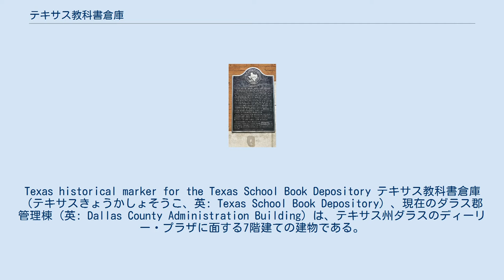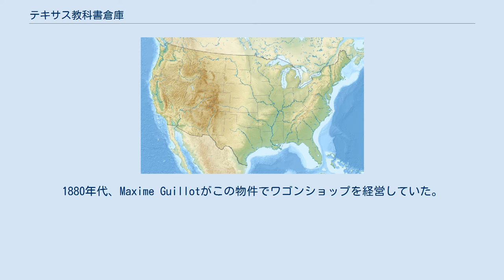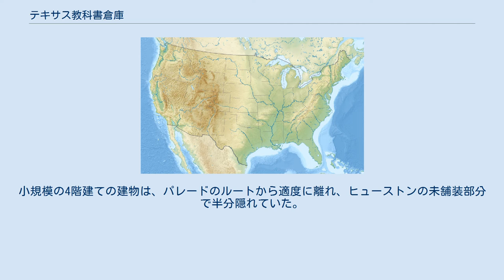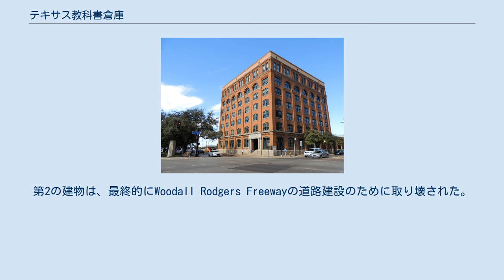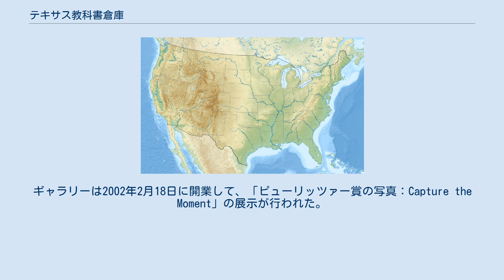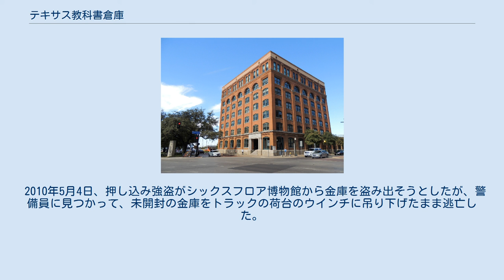テキサス教科書倉庫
Texas historical marker for the Texas School Book Depository テキサス教科書倉庫（テキサスきょうかしょそうこ、英: Texas School Book Depository）、現在のダラス郡管理棟（英: Dallas County Administration Building）は、テキサス州ダラスのディーリー・プラザに面する7階建ての建物である。
 1963年11月22日、この建物の見晴らしがいい地点から、リー・ハーヴェイ・オズワルドがアメリカ合衆国のジョン・F・ケネディ大統領を暗殺した。
倉庫の従業員だったオズワルドが6階の南東の角からケネディ大統領を射殺した。
撃たれて30分後に、ケネディ大統領はパークランド記念病院で亡くなった。
 この建物は記録に残るテキサス州歴史建造物の1つであり、ダラスのダウンタウンのウエスト・エンド地区のエルム通りとノース・ヒューストン通りの南東の交差点にあるエルム通り411番地にある。
 この建物の土地は、元々はジョン・ニーリー・ブライアンが所有していた。
1880年代、Maxime Guillotがこの物件でワゴンショップを経営していた。
1894年、the Rock Island Plow Companyが土地を買収し、4年後にテキサス支部のthe Southern Rock Island Plow Companyとして、5階建ての建物を建てた。
1901年、建物が落雷でほぼ全焼した。
1902年、商業用のロマネスク・リヴァイヴァル建築形式で再建され、7階建てに拡張された。
1937年、the Carraway Byrd Corporationが物件を購入したが、ローンの債務不履行に陥った。
1939年7月4日、公売に出され、デイビット・ハロルド・バードが購入した。
 バードの所有下で、建物は1940年まで空き物件だったが、食料品の卸売業者ジョン・セクストン＆カンパニーがリースして、セクストン・フーズが販売、流通、アメリカ南部と南西部への流通の支店として使った。
1961年11月、ダラスのリーガル街650番地にある最新の流通施設に移転した。
その時まで、地元ではセクストンビルとして知られていた。
建物はリファビッシュされ、間仕切り、カーペット、空調、そして新たに乗用エレベーターが最初の4階層に追加された。
 1963年、建物は、非公開会社のテキサス教科書倉庫社により、教科書と関連物品の多層倉庫、受注処理センターとして使われていた。
上層階が過去のテナントが貯蔵した品による油害を受けていたのが判明したので、会社は油から書籍（厚紙の箱で収納されていた）を守るために、合板で床を覆い始めた。
作業はケネディ大統領の車列が来る直前に6階の西側で始まり、見渡す限りが混雑したままで、在庫が東の壁の辺りに移動され、その間に積み重ねられた山がいつもより高く積まれていた。
1963年11月22日、倉庫の臨時従業員として働いていたリー・ハーヴェイ・オズワルドが、大統領の車列に向かって、6階の窓から3発撃った。
 テキサス教科書倉庫社は、主要の建物から数ブロック北にあるヒューストン1917番地で第2の建物を管理していた。
小規模の4階建ての建物は、パレードのルートから適度に離れ、ヒューストンの未舗装部分で半分隠れていた。
オズワルドの監督者Roy Trulyは、ウォーレン委員会において、「勤務初日にオズワルドを他の建物に配属させる選択肢があった」と述べた。
曰く「オズワルドとその他の同僚が同じ日（10月15日）に出勤届を出しており、私は倉庫で彼らの中から1人必要だったので、オズワルドを選んだ」と。
第2の建物は、最終的にWoodall Rodgers Freewayの道路建設のために取り壊された。
 ダラス市長の2期で、ウェス・ワイズは、ダラスを暗殺の暗雲が立ち込める中から脱出させ、同時期に、テキサス教科書倉庫を差し迫った破壊から守り、大統領暗殺のさらなる調査のために保存した。
 テキサス教科書倉庫社は1970年に引っ越して、所有者のデイビット・ハロルド・バードがオークションでテネシー州ナッシュビルの音楽プロデューサーでケネディの記念品を集めていたen:Aubrey Mayhewに建物を売却した。
1972年に所有権がバードに戻り、1977年にダラス郡政府が購入した。
建物下...